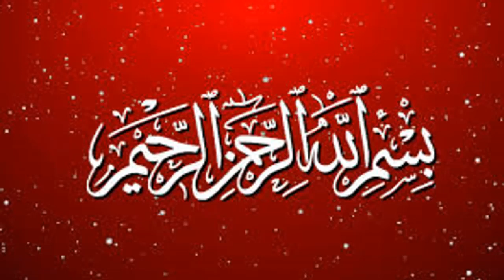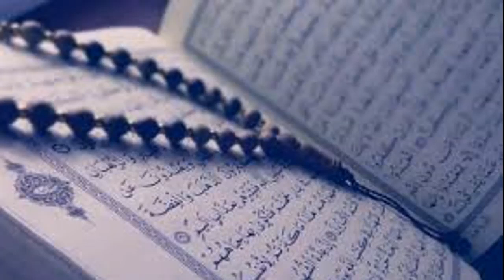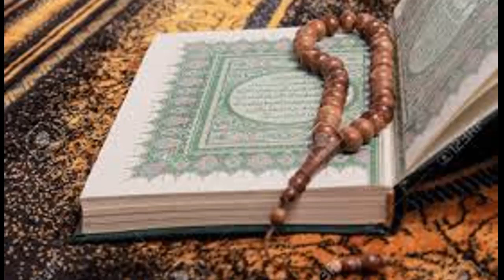Rajab Ul Murajab Ka Wazifa Beetay Ka Wazifa | Beta Hone K Liye Wazifa | Hamal K Liye khas Wazifa